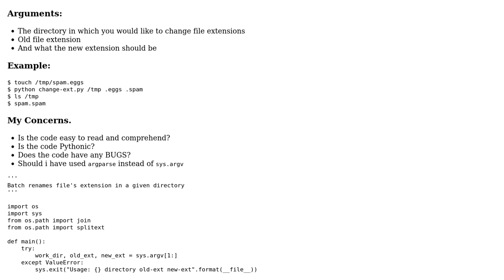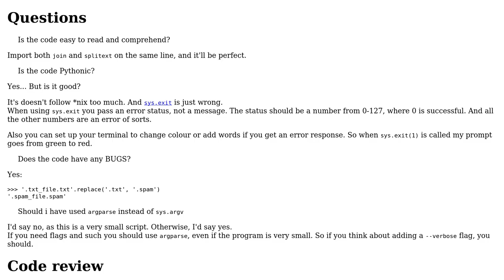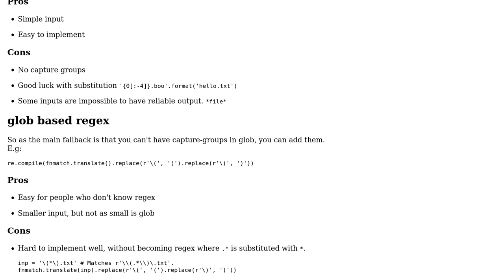Batch renames file's extension in a given directory with Python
With thanks & praise to God, and with thanks to the many people who have made this project possible! | Content (except music & images) licensed under CC BY-SA | Music | Images & others | With thanks to user Ricky Wilson user Peilonrayz and the Stack Exchange Network Trademarks are property of their respective owners. You are responsible for your own actions.